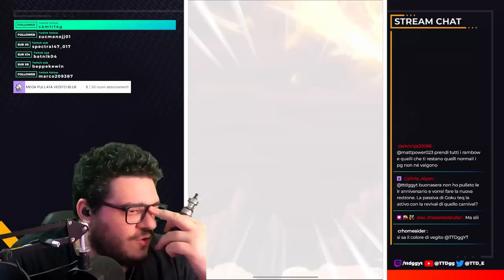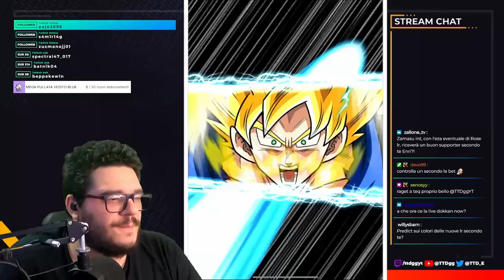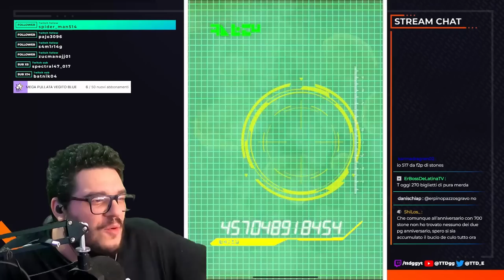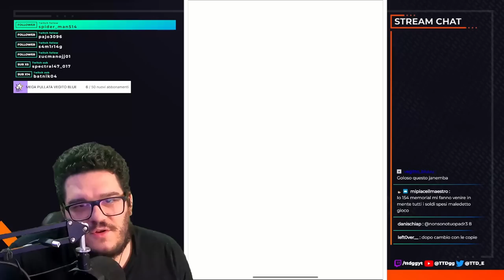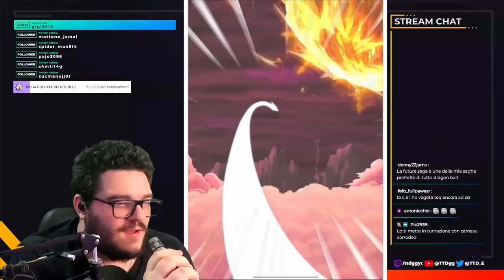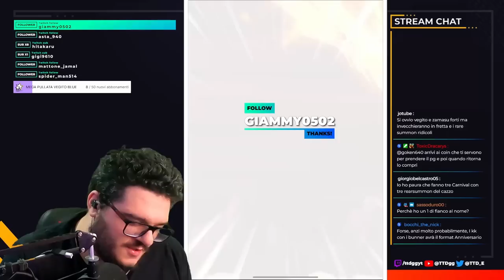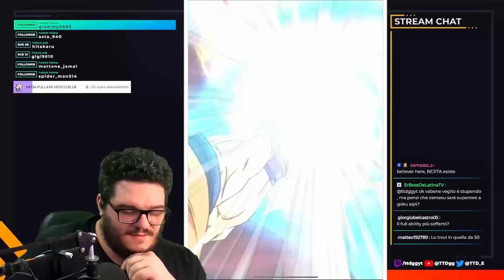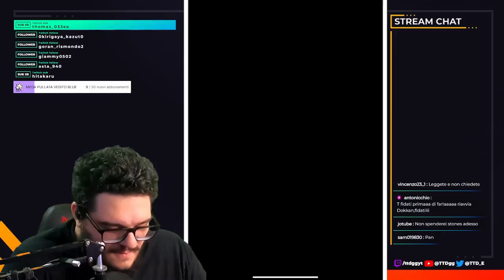24300 STONE SPESE! HO FATTO PURE la SUMMON da 200 STONE LR GARANTITA... DBZ: Dokkan Battle ITA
Oggi siamo su DRAGON BALL Z: DOKKAN BATTLE per INIZIARE le MULTI SUMMON della WWDC 2023 di VEGITO BLUE e ZAMASU! 24300 STONE SPESE! HO FATTO PURE la SUMMON da 200 STONE LR GARANTITA su DBZ: Dokkan Battle

Servono Stone a basso prezzo?? Guarda qua

Uscita Video: Tutti i giorni alle 14:00 e alle 18:00